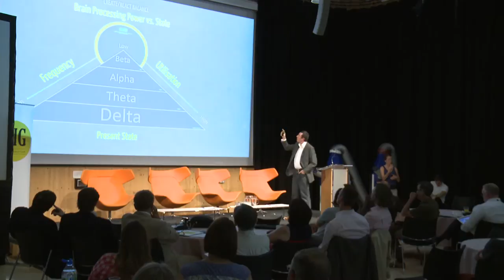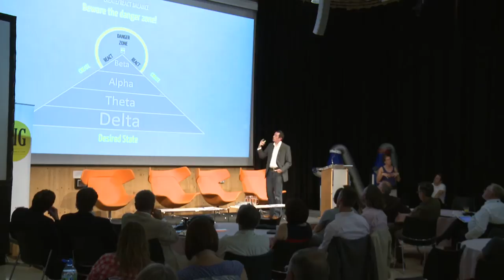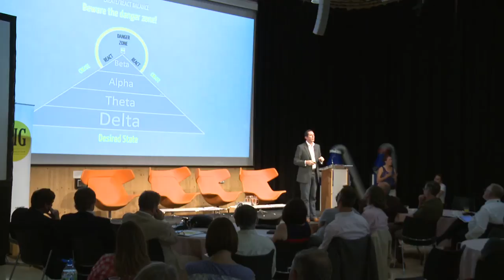Big Opportunities: Top Ten Tips For Business (Part 1-3) - Phil Jones